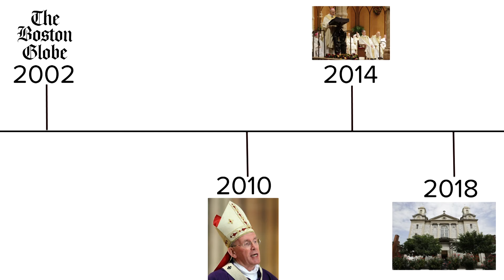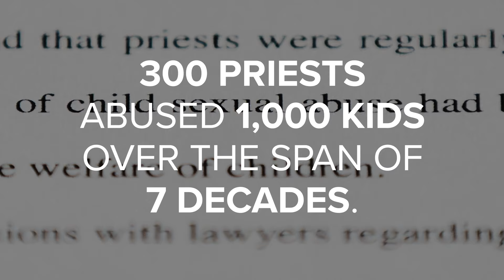Timeline: Catholic Church sex abuse scandals